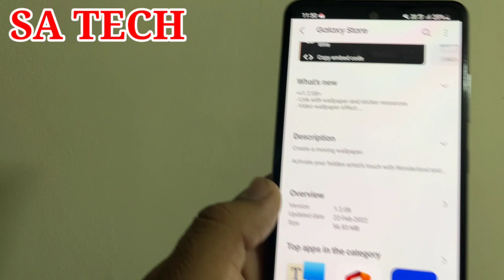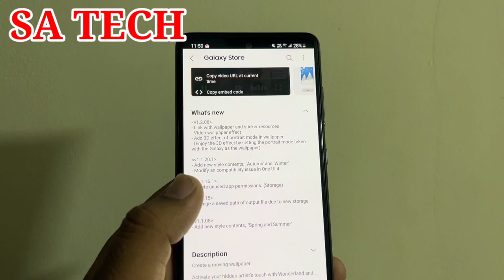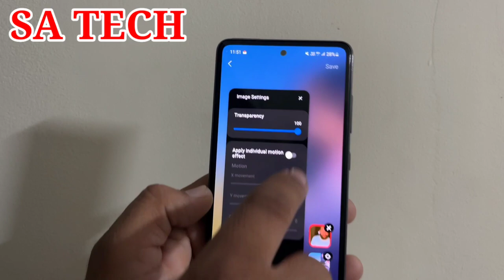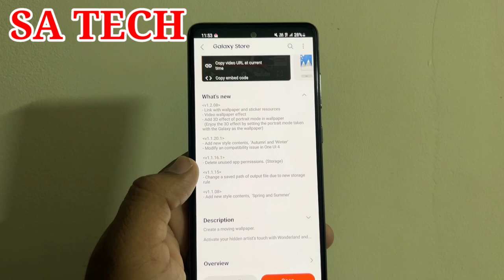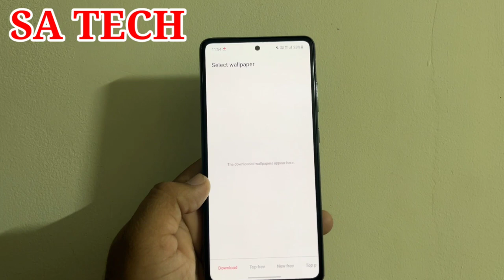Samsung Wonderland New Features 2022,Samsung Wonderland App New Update 2022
In this Video I Describe About Awesome New Features in Samsung Wonderland